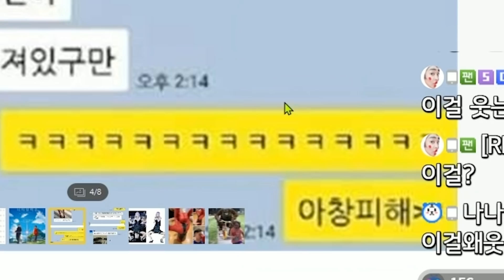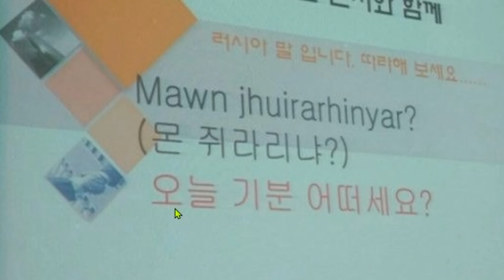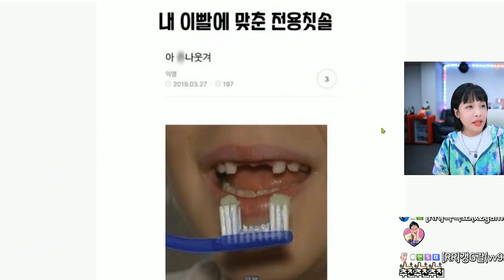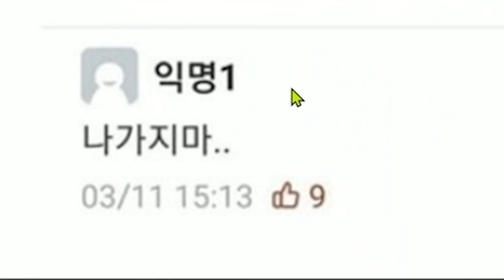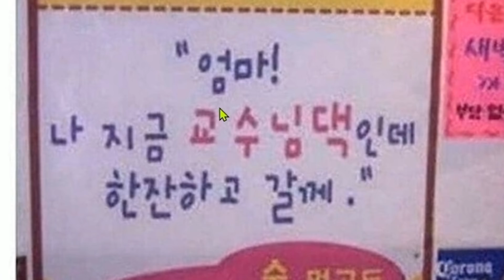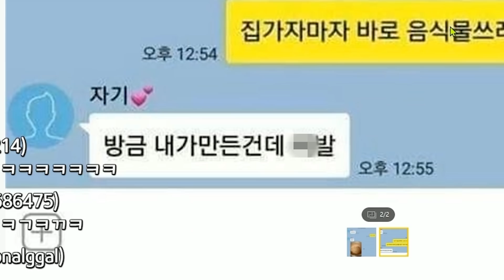와 진짜 참기 너무 힘들다 (웃참)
솔직히 이번건 웃겼는데 내가 이겼다